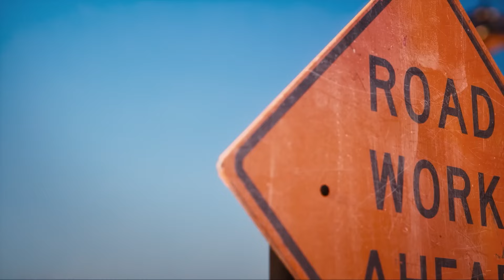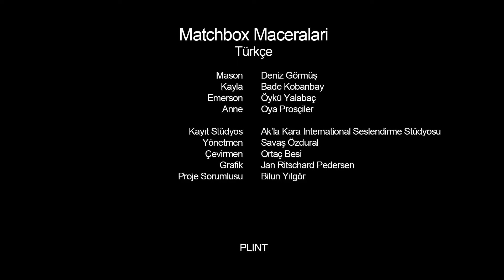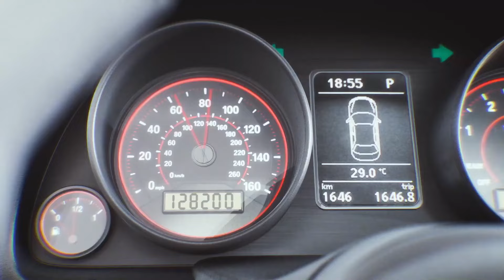İnanılmaz Matchbox Maceraları! Muhteşem Animasyon Maceraları!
Yayınlanmış tüm bölümleri izleyin!

Mason James bir MEGA Yanardağ Patlamasını durdurmaya çalışır 🌋 Bölüm 1 | 00:00:00
Mason James son madalyonu bulur | MEGA Yanardağ Patlaması 🌋 Bölüm 2 | 00:04:49
Mason James dünyanın en büyük pizzasını teslim eder 🍕🌎 | 00:09:59
Mason James bir Tyrannosaurus Rex kafatası bulur 🦖💀 | 00:15:03
Mason James’in Trenyolu Sorunu 🚂 | 00:20:07
Mason ve Kayla James araba yıkamacıdan bir timsah kurtarır 🐊 🚗🧼| 00:25:10
Mason ve Kayla James Büyük Elmayı iş makinalarıyla kurtarır 🏗️🚧 | 00:30:29
Mason James bir kel kartalın yuvasını kurtarır 🦅 | 00:35:28
"Çiftlikte Macera" 🚜🐐🐓 | 00:40:51
En EPİK GİZEM MACERASI! 😱 | 00:43:10
DAĞITICI çamur kaymaları & DEV YILAN SÜRPRİZLERİ! 🐍 | 00:48:02
AŞAĞIDAKİ EN CESUR SÜRÜŞ!   🐊 | 00:52:48
AUTOBAHN ELEKTRİKLİ ARABA YARIŞI! 🚗💨 | 00:57:37

Hot Wheels Hakkında:
Resmi Hot Wheels YouTube Kanalına hoş geldiniz! Kanalımızdaki en havalı oyuncaklara, en çılgın gösterilere, en hızlı aksiyona ve en efsane yarışlara göz atın! Özel içerik için perde arkasına geçin, Dünya Rekoru kıran gösterilerin, atlamaların ve döngülerin direksiyonuna geçin ve turuncu pistte en çılgın gösterileri nasıl yaptığınızı bize gösterin!